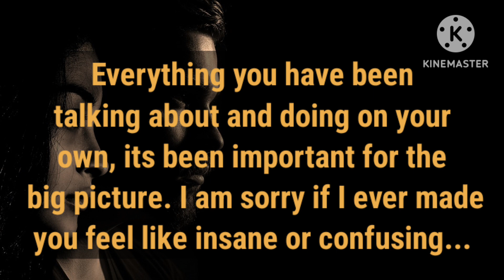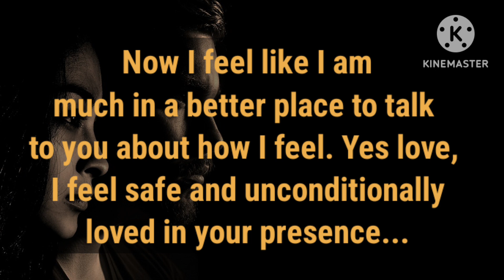❤️You helped me heal and pushed me to give up my bad habits ,I am truly grateful for it my love 🙏